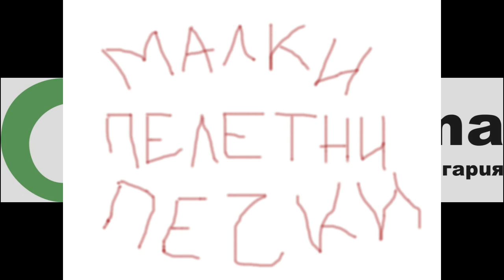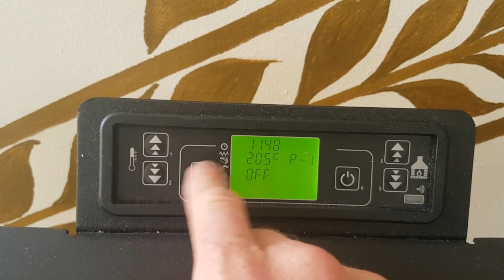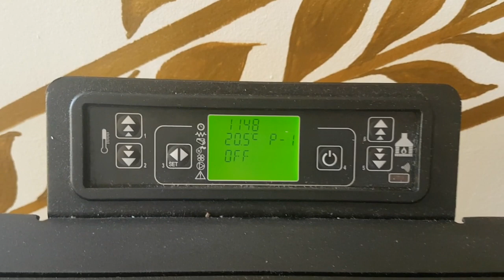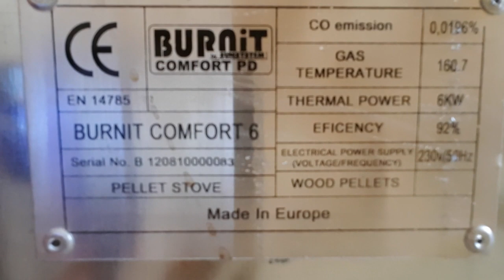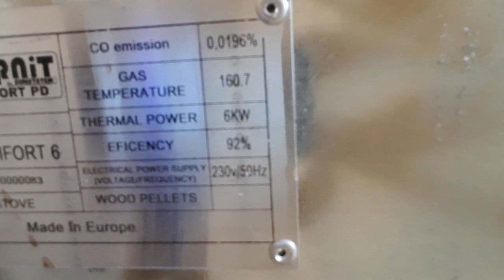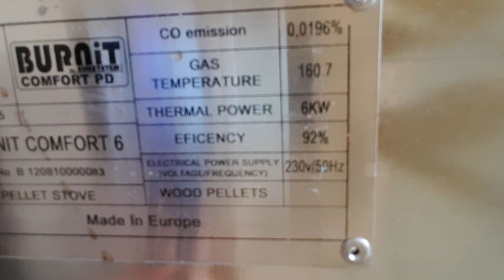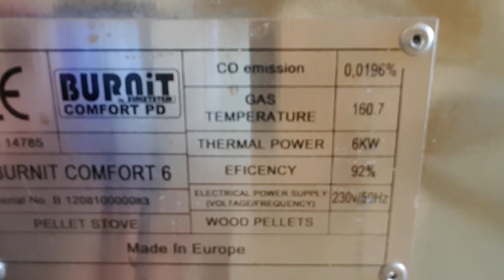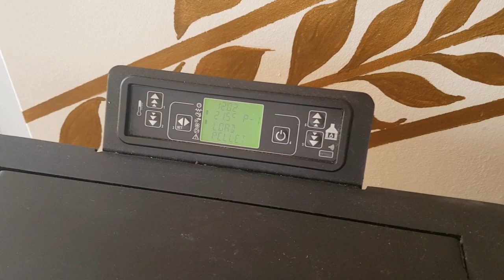Малки пелетни печки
Да се погрижим за топлината у дома с мисъл за хората и природата! Можем сами да допринесем за по-чист въздух с избора на правилен отоплителен уред.
Продължаваме с нашата практична поредица, този път — съветите са на тема как да палим пелетни печки.